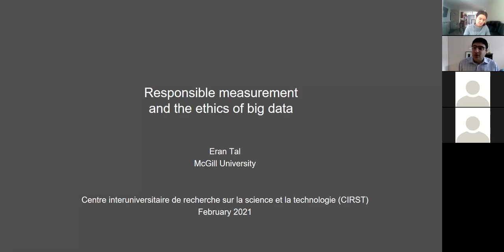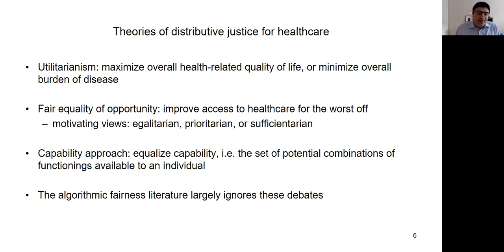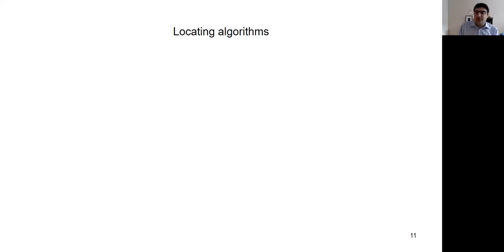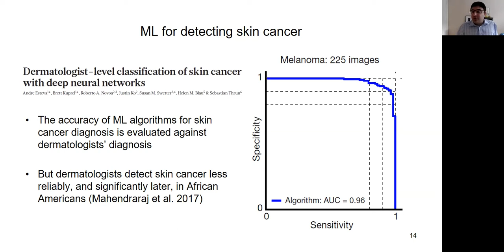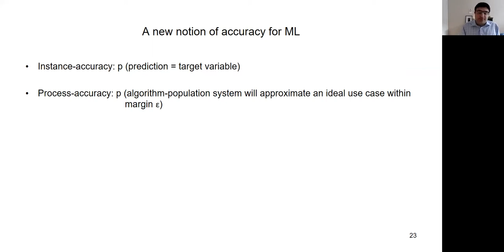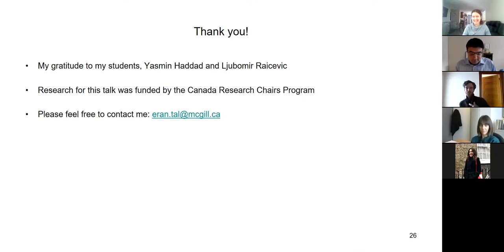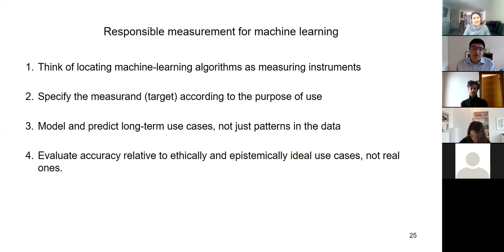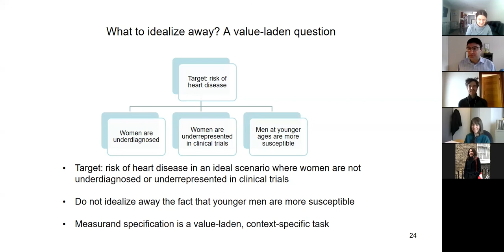Responsible measurement and the ethics of big data // Eran Tal (McGill)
Computer algorithms are increasingly relied upon to analyze large amounts of data in areas ranging from healthcare to finance to criminal justice, and to inform high-stakes decision making. The emerging field of data ethics studies the ethical and social impacts of such algorithms on a growing number of aspects of human life. Many of the ethical challenges posed by big data and algorithmic decision-making are not completely new, but echo similar challenges associated with the rise of social statistics and psychometrics in the nineteenth and early twentieth centuries. Despite this, data ethics has thus far been pursued largely independently of the study of history and philosophy of measurement. This talk will explore ways for data ethics and philosophy of measurement to fruitfully inform each other. A key lesson will be that standard notions of accuracy and fairness in machine learning are overly simplistic and expose stakeholders to unnecessary harms. Drawing on the philosophy of measurement, I will propose an alternative, value-laden concept of algorithmic accuracy, and a dynamic notion of fairness that applies to use cases rather than to static probability distributions.